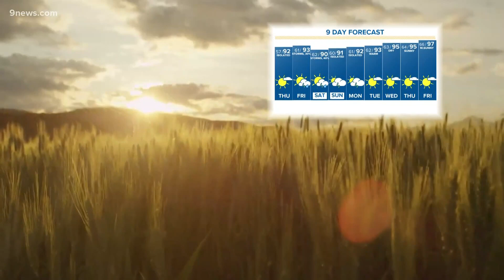Here's what we can expect from July's weather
July is historically the Front Range's warmest and wettest month of the year.

9NEWS (KUSA) is located in Denver, Colorado.